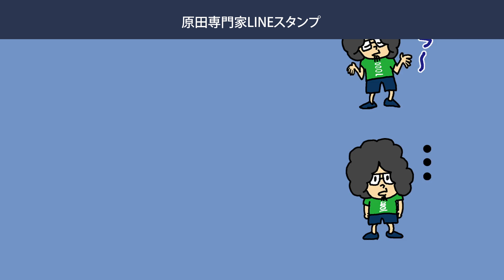原田専門家LINEクリエイターズスタンプCM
原専クリエイターズスタンプのCMです。
買ってねぇ〜。